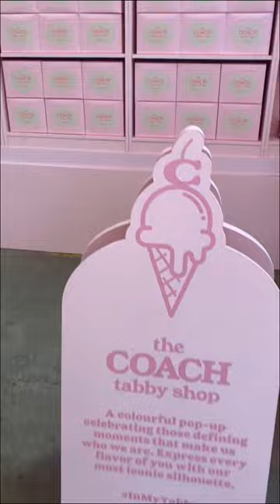The COACH Tabby Shop Pop Up Sydney | mini vlog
Coach tabby shop pop up is on now in Sydney! Full video on tiktok @milliehing